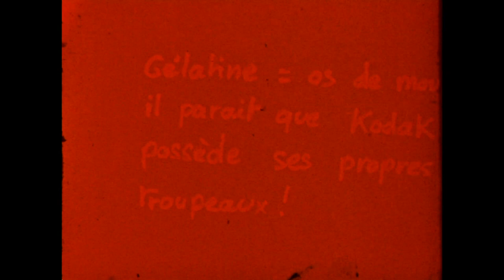KRASH 40 OU LA DERNIÈRE BOBINE version silencieuse courte SD 16 9 / Olivier FOUCHARD 2005-2024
KRASH 40 OU LA DERNIÈRE BOBINE
 version silencieuse courte SD 16 9
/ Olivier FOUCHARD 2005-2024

PROJET KRASH 40 :
2005 : L'arrêt de fabrication l'émulsion cinématographique et photographique argentique "KODACHROME 40" et KODACHROME 25 est annoncé
 (ainsi que son développement exclusif : procédé chimique complexe gardé secret pas Kodak).

A l'initiative du cinéaste Colas Ricard, une des dernières bobines super 8 Kodachrome 40 inversible est distribué à chaque participants au projet pour marquer et protester contre la mort annoncée de cette pellicule qui développée dans des conditions normale donnait de si belles couleurs.

Olivier Fouchard filme d'abord à l'arrache les images et titres de son film puis forme des boucles de négatifs en super8 noirs et blanc développées dans un bac à douche, dans un petit appartement au Rez-Chaussée à Grenoble à l'aide du révélateur pour positifs de tirage D97 formule MTK.

Ensuite il procède au re-filmage de boucles n&b projetées sur de la Kodachrome 40 super8.
Le développement de se fait dans les même condition dans le révelateur n&b ce qui est inhabituel.
Viens ensuite le du montage avec d'autres bout de pellicules développées autrement.
En février 2024 cette bobine passe au télécinéma à L'ABOMINABLE-NAVIRE ARGO  à ÉPINAY-SUR-SEINE (France) dans les anciens Laboratoires Éclair.

KRASH 40 ou la dernière bobine est un pamphlet d'inspiration la légende qui stipulerais que Kodak possédait alors des troupeaux de moutons massacrés par centaines pour fabriquer la gélatine des pellicules argentiques pour la photographie et le cinéma

Accablé par ce constat, le Cinéaste Olivier Fouchard pense aujourd'hui encore qu'il est urgent de trouver une autre solution pour fabriquer des images animées sur support  film comme par exemple imprimer directement à l'encre des images ou bine créer des émulsions photosensibles et des supports translucides à bases de végétaux par exemple ...

Krash 40 est un message directement adressé aux ingénieux fabricants de films cinématographique et photographiques.

Stefano Ceccarelli, le 13 mai 2024.

Réalisation : Olivier Fouchard.
Télécinéma : Nicolas Rey à L'ABOMINABLE-NAVIRE ARGO merci à lui

KRASH 40 OR THE LAST COIL
  short silent version SD 16 9 / Olivier FOUCHARD 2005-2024

KRASH 40 PROJECT: 2005: The cessation of manufacturing of the silver cinematographic and photographic emulsion "KODACHROME 40" and KODACHROME 25 is announced (as well as its exclusive development: complex chemical process kept secret by Kodak).

At the initiative of filmmaker Colas Ricard, one of the last reversible super 8 Kodachrome 40 reels is distributed to each participant in the project to mark and protest against the announced death of this film which developed under normal conditions gave such beautiful colors.

Olivier Fouchard first shoots the images and titles of his film then forms loops of black and white super8 negatives developed in a shower tray, in a small apartment on the Rez-Chaussée in Grenoble using the developer for print positives D97 MTK formula.

Then he re-films b&w loops projected on Kodachrome 40 super8. The development is done in the same condition in the b&w developer which is unusual.

Then comes the editing with other pieces of film developed differently. In February 2024 this reel goes to telecine at L'ABOMINABLE-NAVIRE ARGO in Épinay-Sur-SEINE (France) in the former Éclair Laboratories.

KRASH 40 or the last reel is a pamphlet inspired by the legend which states that Kodak then owned herds of sheep slaughtered by the hundreds to make gelatin for silver film for photography and cinema.

Overwhelmed by this observation, Filmmaker Olivier Fouchard still thinks today that it is urgent to find another solution for producing animated images on film, such as printing images directly with ink or creating photosensitive emulsions and translucent plant-based supports for example...

Krash 40 is a message directly addressed to the ingenious manufacturers of cinematographic and photographic films.

Stefano Ceccarelli, May 13, 2024.

Director: Olivier Fouchard. Telecine: Nicolas Rey at THE ABOMINABLE-SHIP ARGO thanks to him